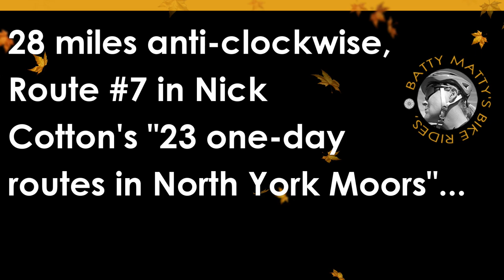North York Moors to Bransdale from nr Kirkbymoorside, Bike Ride Video, Cycling Video, Indoor Trainer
Bit of a tough cycle ride - from 2017 on my old hybrid bike - as I climbed up onto the North York Moors from near Kirkbymoorside not helped by mega strong winds and some questionable road surfaces in places, but the views of the North York Moors National Park were stunning! (And, yes, it's the North York Moors, NOT the North Yorkshire Moors [no such place]; also not to be confused with the Yorkshire Dales or the Yorkshire Pennines.)

MAP: OS Landranger #100 (Malton & Pickering).

Route: I started at Wombleton (home of the Wimbles?) south of the A170 between Helmsley and Kirkbymoorside, North Yorkshire. Cycle to Welburn and turn left. At the A170 go straight over and at a T-junction turn right down a hill and across a ford (dry today!) then up again to a junction where you take a left towards Fadmoor. At Fadmoor take a left and just carry on along this road literally up hill, down dale and onto high moorland. Basically you just follow this lane continuously all the way to Bransdale and then back along the other side of Pockley Moor (route includes cattle grids and 2 gates). More uphill, down dale until you arrive at the A170 on the outskirts of Helmsley where you turn left (or you can visit Helmsley). Although it’s the A170 there’s a cycle / pedestrian path on the left. Shortly after joining this road take a right across the old railway line towards Harome. The route gets pretty easy here through Harome then following the signs back to Wombleton.

NOTE: If you do this route, please take maps. I can't be held responsible for any wrong-turns, etc!

Be sure to check out my other bike ride videos and the other (mainly Yorkshire) cycle ride segments - ideal for use at the gym on an exercise bike, treadmill, cross trainer, etc! Most are in Yorkshire, but some are in Somerset and Derbyshire. Best to turn the sound off - just wind, etc, no music, sorry.